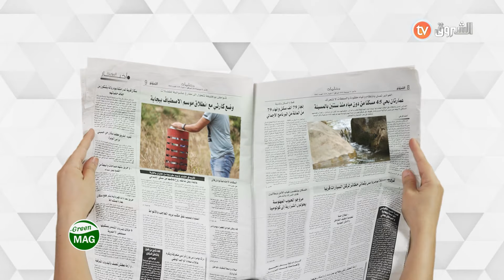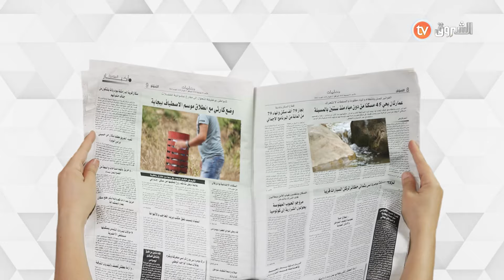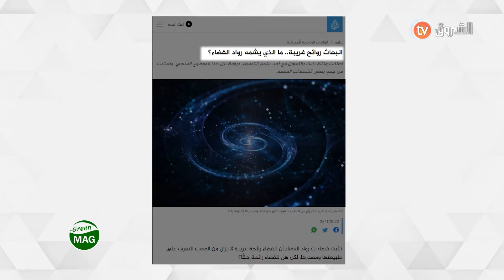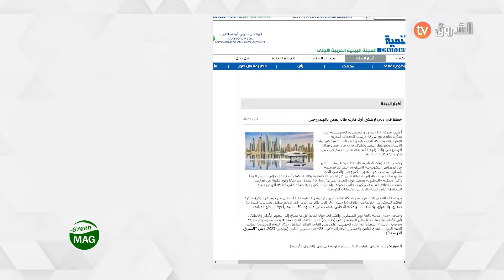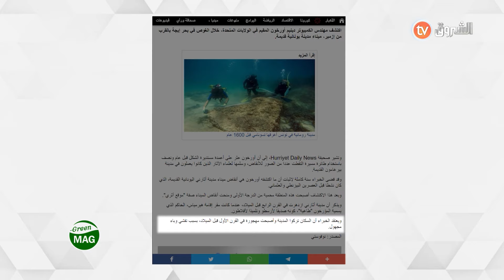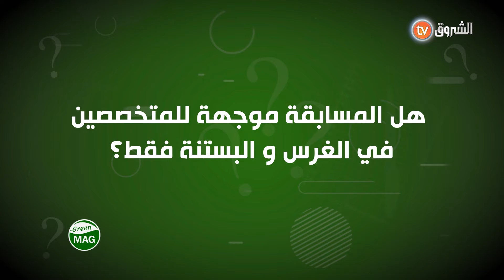green mag التنمية المستدامة والجمع بين القضية البيئية والفائدة الإقتصادية الحصة كاملة